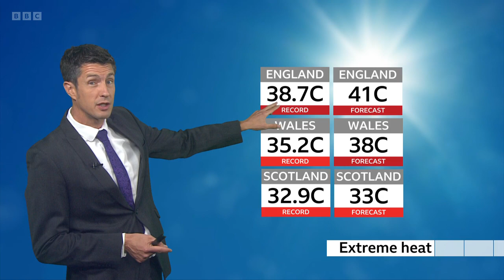BBC Weather Forecast - Sunday 17th July 2022 - Day before record-breaking heat in the UK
The BBC Weather forecast the day before record-breaking heat is due to arrive in the UK with 41°C predicted for spots like London and East Anglia on Monday and Tuesday. This temperature would beat the previous record of 38.7°C recorded at Cambridge Botanical Gardens in July 2019 and be the shortest gap on record between all time UK temperature records. This would also be the most extreme temperature ever recorded within the UK